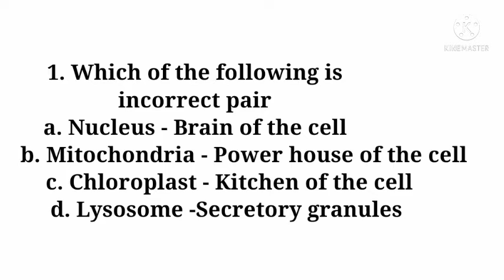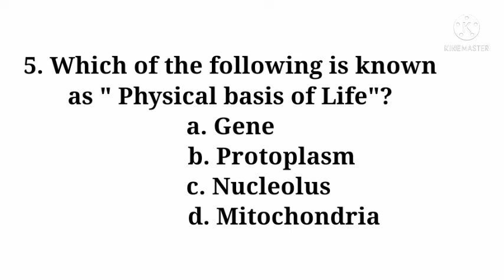The Fundamental Unit of Life Class-9 Biology # JPSC | JSSC